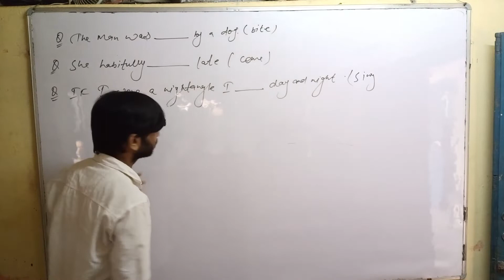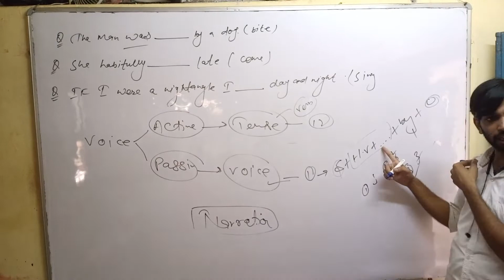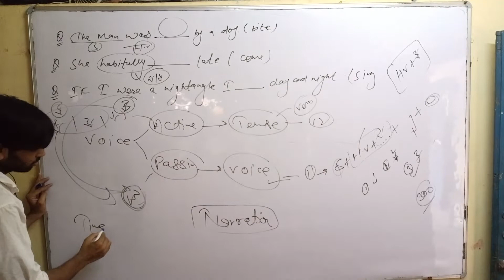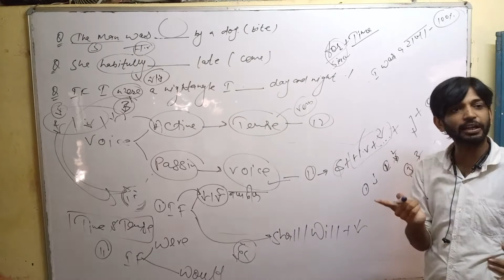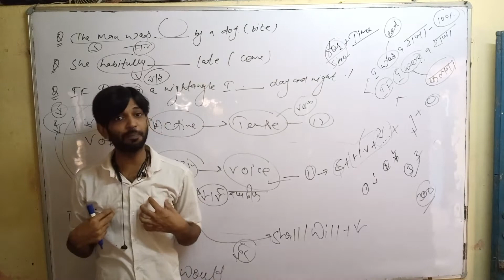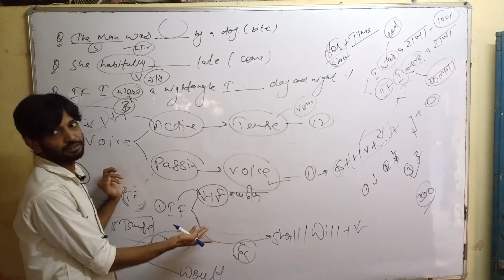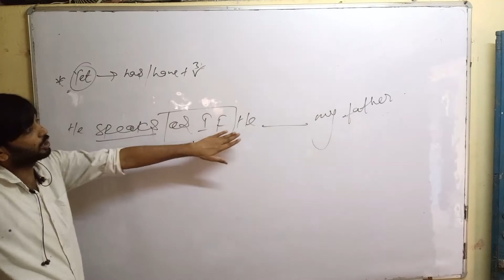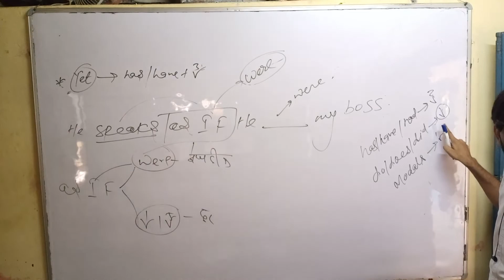Day-29 l English l For-11 & 12 l Time And Tense l Grammar